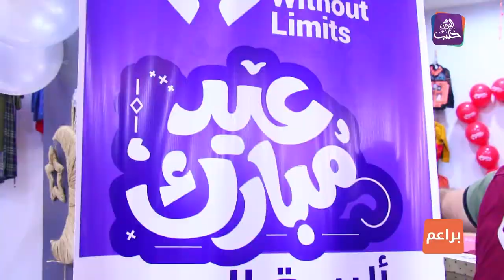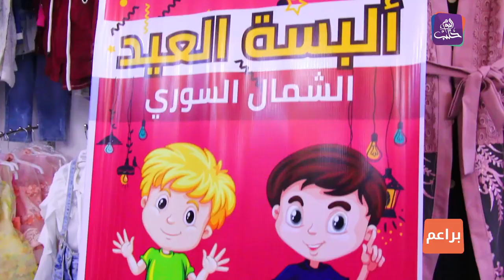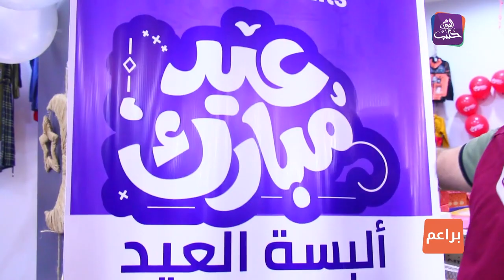براعم - كسوة عيد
منظمة تعنى بالأطفال الأيتام وتكسوهم بثياب عيد كاملة يشمل اللباس وملحقاتها جوارب وأحذية